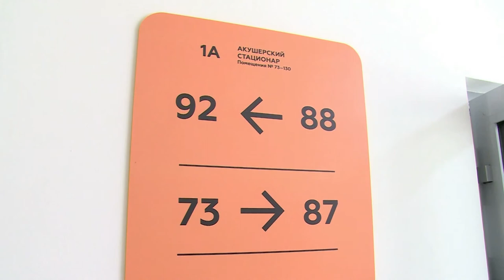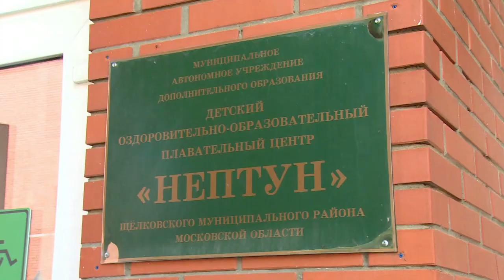Диалог 29.08.2017 (Ю.Н. Радионов)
Гость программы: заместитель Главы Администрации Щёлковского муниципального района Юрий Николаевич Радионов.